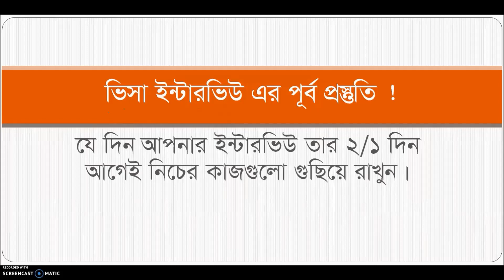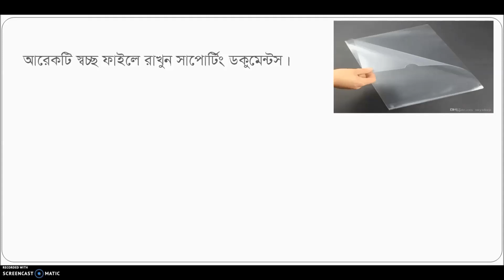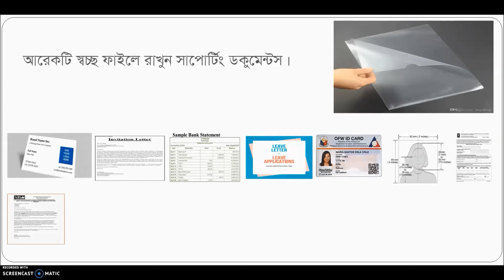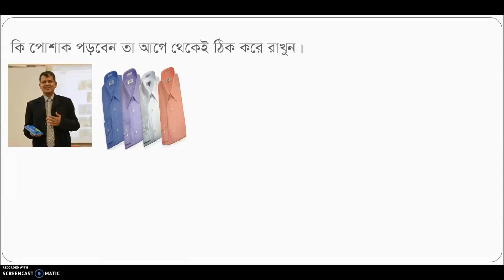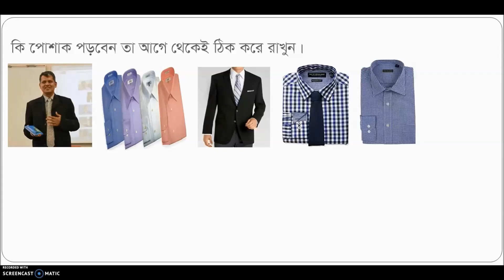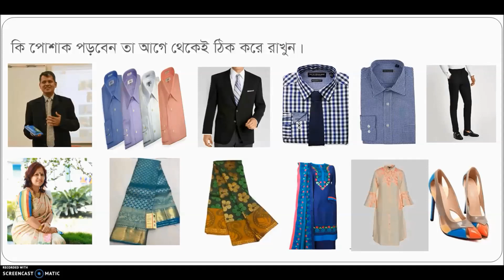The secret of successful U.S. Tourist VISA interview | B1B2 visa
আমেরিকার টুরিস্ট ভিসা ইন্টারভিউতে ভাল করার সিক্রেট কি? আসলে কোন সিক্রেট নাই, তবে ইন্টারভিউর আগে কিছু পূর্ব প্রস্তুতি একটি ভাল এবং সফল ভিসা ইন্টারভিউতে সাহায্য করবে। আজকের ভিডিওটিতে চেষ্টা করা হয়েছে কি ভাবে একজন ভাল ভাবে ভিসা ইন্টারভিউর জন্য নিজেকে প্রস্তুত করবেন। আশা করি ভিডিওটি আপনাদের ভাল লাগবে। ভাল থাকবেন, সুস্থ্য থাকবেন।